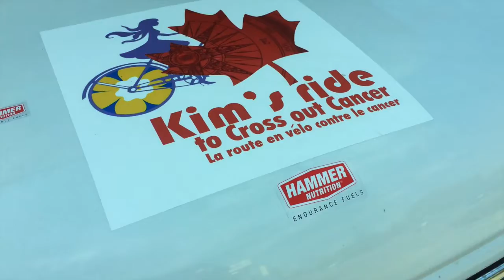Hammer Nutrition Weekly - 6/6/2014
Catching up with the Big Rig Tour at Rock and Road Cycle in Burlington, Ontario.